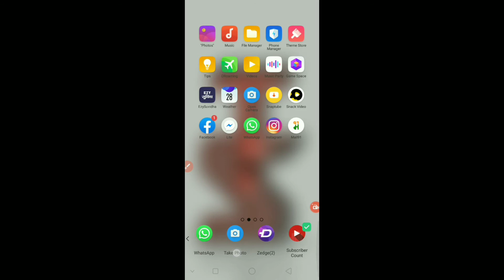🔴Live Proof |Subscriber Count App Kaise Use Kare |How To Use Subscribers Count App | Meet Technology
Hello dosto aaj ki iss video mein aapko batane Wala Hoon ki aap kaise apne Android phone ki display per subscriber count widget kaise add kare.

Refer link:- यहाँ से डाउनलोड करें और मेरे रेफरल कोड IYSIA0B का उपयोग करें

My Gears :-

50MM LENS
CAMERA TRIPOD
TRIPOD FOR MOBILE
VLOG GORILLA POD
LIGHT STAND (SOFTBOX)